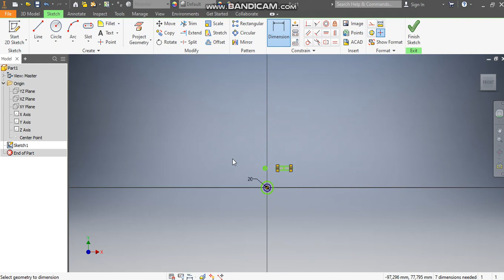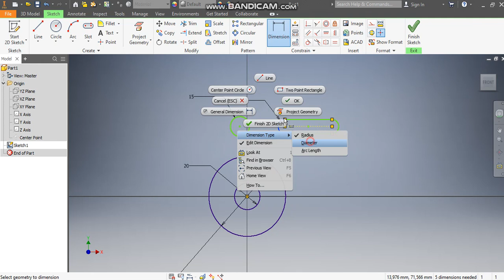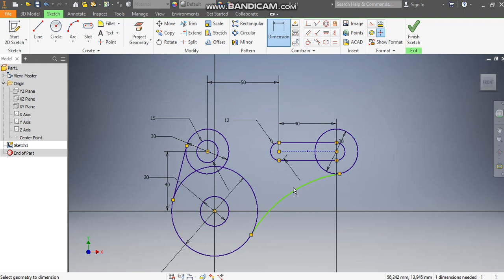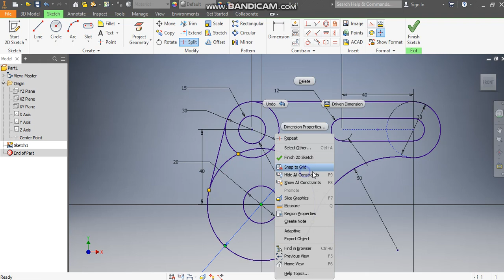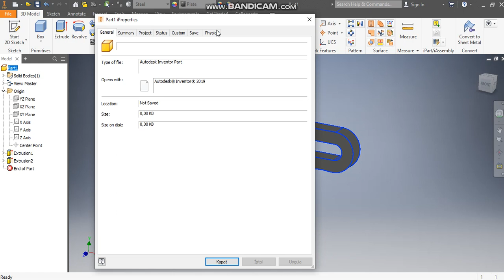How to find part mass in Autodesk Inventor ?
How to find part mass in inventor ?